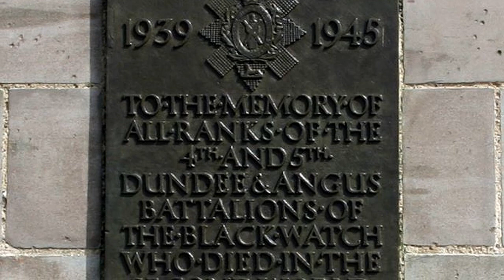🎵💥The Dark Island💥Royal Scots Dragoon Guards💥🎵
The Dark Island performed by The Royal Scots Dragoon Guards.
The World Famous Royal Scots Dragoon Guards have been at the forefront of Pipe music since first achieving world wide fame in 1972 when their haunting version of "Amazing Grace" rocketed to the top of the charts all around the world.The Royal Scots Dragoon Guards are Scotland`s senior regiment and only regular cavalry regiment. The Regiment was formed in 1971 from the amalgamation of  the 3rd Carabiniers ( whom were themselves the result of the amalgamation of the 6th Dragoon Guards  the Carabiniers and the 3rd the Prince of Wales Dragoon Guards  in 1922) and The Royal Scots Greys (2nd Dragoons).
The Royal Scots Dragoon Guards are Scotland’s most senior and only regular cavalry regiment, formed in 1678. The Regiment has recently re-rolled to Light Cavalry after 75 years in tanks and has also moved from Germany to Fife. The Regiment is currently undergoing training to be at readiness as the Light Cavalry Regiment of choice.
The new role of Light Cavalry is at the forefront of the British Army’s organisation, primarily as a mounted combat unit, but also working alongside other armies around the world. The Royal Scots Dragoon Guards form the main armoured force for the 7th Armoured Brigade, The Famous Desert Rats.
I hope you enjoy viewing 😀